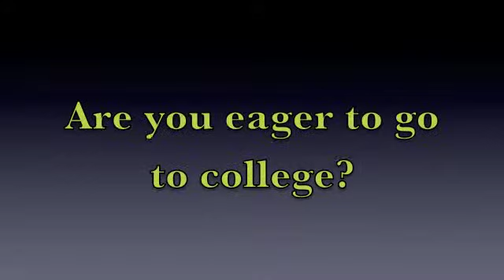College Choices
College